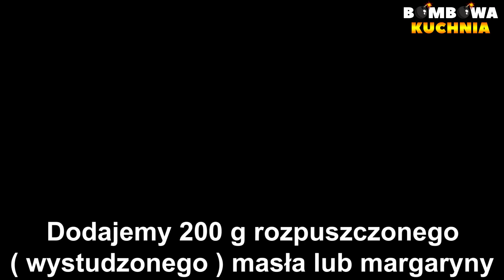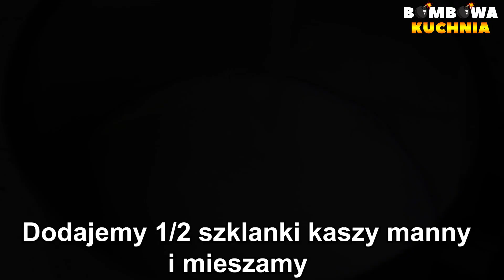CIASTO PIERNIKOWE Z KAKAOWYM KREMEM - SUPER PRZEPIS NA ŚWIĘTA - BOMBOWA KUCHNIA